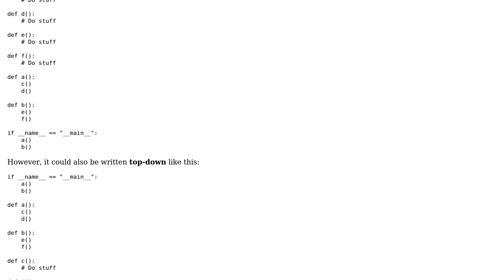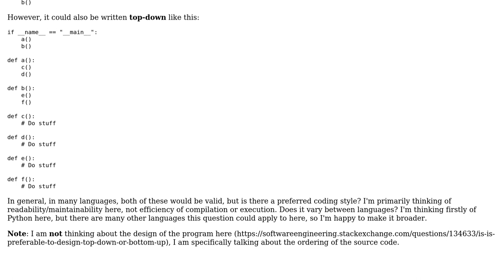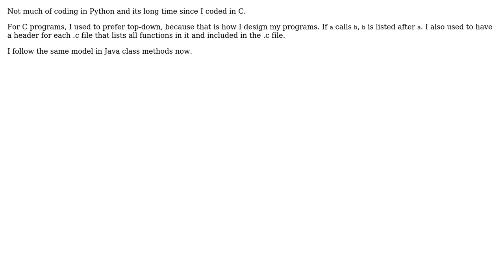Are there coding standards for whether procedural programs should have source code listed top-down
Software Engineering: Are there coding standards for whether procedural programs should have source code listed top-down or bottom-up?

With thanks & praise to God, and with thanks to the many people who have made this project possible! | Content (except music & images) licensed under CC BY-SA | Music | Images & others | With thanks to user Dakshinamurthy Karra user Andrew Ferrier and the Stack Exchange Network Trademarks are property of their respective owners. You are responsible for your own actions.